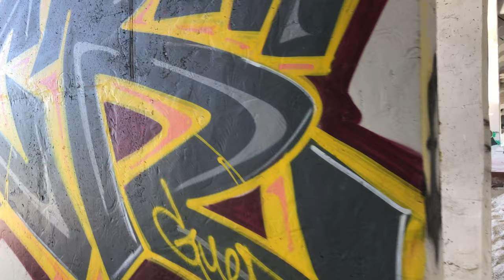МАКАРОВСКИЙ МОСТ ЕКАТЕРИНБУРГ ГРАФФИТИ ФЛОП BOMBING TAGS CRUSH THE BUILDING BRIDGE RUSSIA GRAFFITI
UNDER THE BRIDGE GRAFFITI UNTER DER BRÜCKE GRAFFITI SOUS LE PONT 桥下涂鸦 STREET ART / L'ART DE LA RUE

МАКАРОВСКИЙ МОСТ ЕКАТЕРИНБУРГ РЕКА ИСЕТЬ ЕКБ ГРАФФИТИ УЛИЧНОЕ ИСКУССТВО СТРИТ-АРТ / UNDER THE BRIDGE GRAFFITI / 4K

ЕКБ ЕБУРГ ЁБУРГ ГРЯЗЬБУРГ ГОРОД БЕСОВ СВЕРДЛОВСК СВЕРДЛОВСКАЯ ОБЛАСТЬ ГОРОД ХРАБРЫХ СОВРЕМЕННОЕ ИСКУССТВО ЕКАТЕРИНБУРГ

Россия / УрФО / Свердловская Область / Екатеринбург
Russia / Ural Federal District / Sverdlovsk Oblast / Yekaterinburg
Russland / Ural, Swerdlowsk / Jekaterinburg